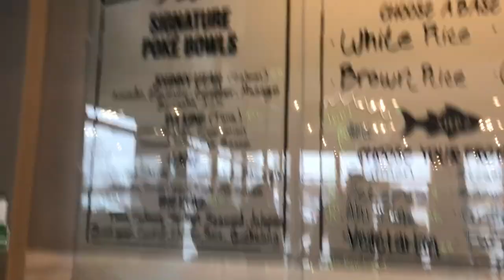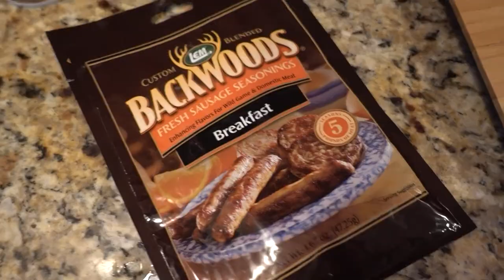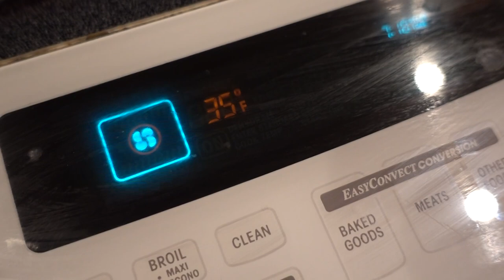How To: Have Confidence In The Gym | Road to the Arnold Episode 17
Throughout this video, Josh and I explain and list some tips on how to have confidence in the gym, especially if it's your first time ever going! I also take you through a full shoulder workout, show you some meals we eat, and include a protein brownie recipe

Recipe:
In a bowl, add 1 scoop Bowmar protein powder, 1 egg white, 1 TBSP cocoa powder, 1 dash baking powder, 1 splash butter extract. Mix together. Oven at 350 and bake for 6 minutes. Cook in sprayed mini muffin tin

Isolator Containers and Meal Prep Bags (sarah25 for % off)